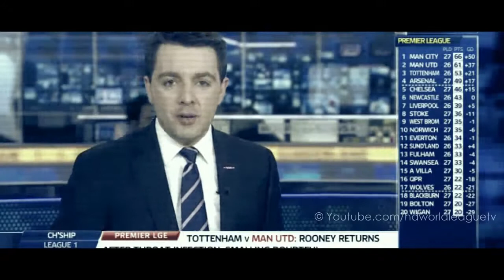[WT] The Di Matteo Way, A Legendary Story - Goodbye & Thanks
Directed & Edited by Thomas Lundberg @ HDWorldleague Production